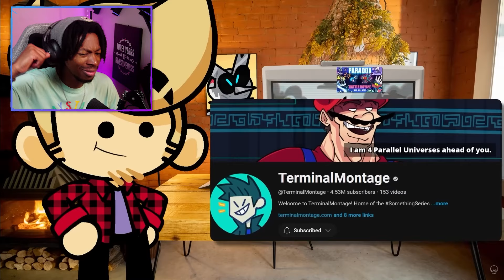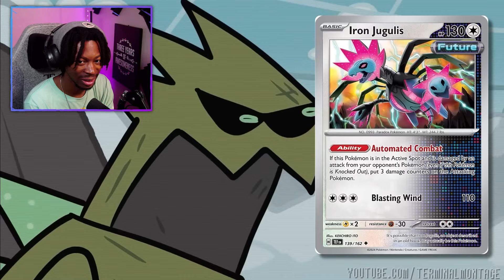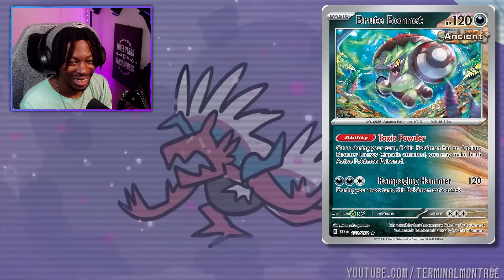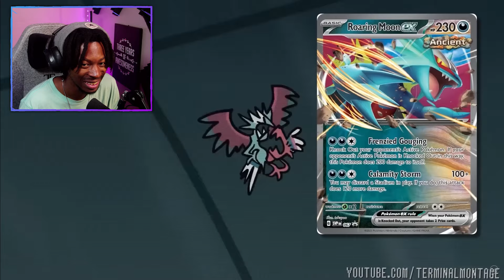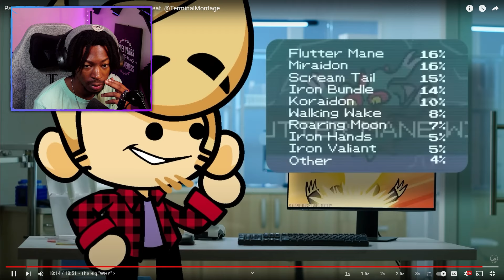Paradox Pokemon BATTLE ROYALE! 💥 Explained! [REACTION]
🕹️ Second Channel: *Coming Soon*
🎥 VOD Channel: *Coming Soon*